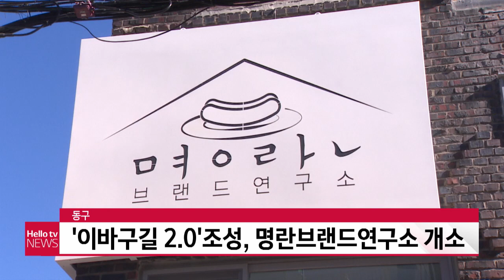'이바구길 2 0조성·명란브랜드연구소' 개소